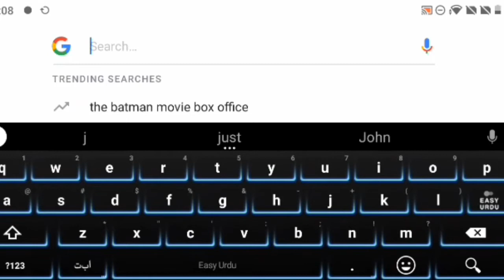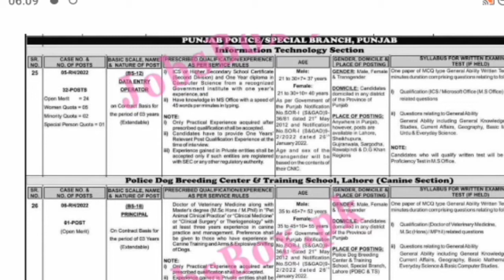Punjab police special unit jobs 2022 || Apply now|| Latest jobs in pakistan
Features:
✔ Daily updates.
✔ Read Comments.

Others)
Job categories:
- Government jobs
- Private job
- Online job
- Teaching job
- Graduation job
- A Level O Level jobs
- Matric jobs
- Store keeper jobs
- Government job
- Engineering
- Bank job
- Administration jobs
- Sales & Marketing
- Finance Jobs
- Accounts Jobs
- Army Jobs
- HR Jobs